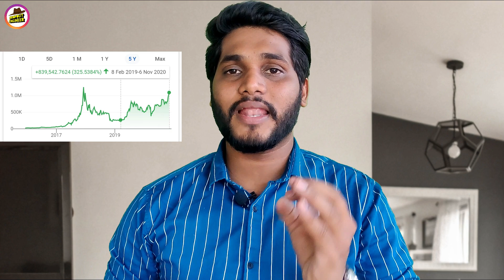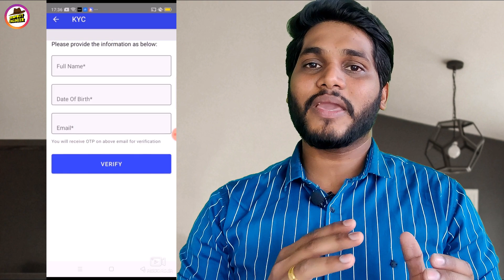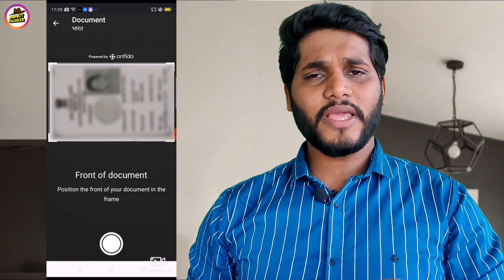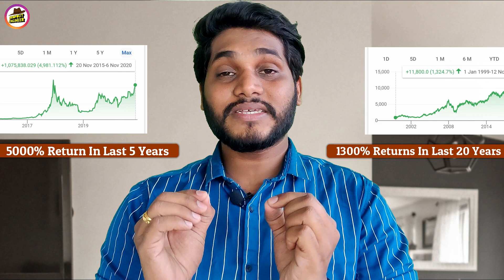What is Cryptocurrency ? is it Legal To Invest In Cryptocurrency In India 2020 ?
We make no guarantees as to the accurateness, quality, or completeness of the information and we shall not be responsible or liable for any errors, omissions, or inaccuracies in the information or for any user’s reliance on the information. user is solely responsible for verifying the
information as being appropriate for user’s personal use.

"Risk warning. Before starting to trade on the platform, the Client needs to analyze their financial capabilities and familiarize themselves with the terms of the agreement on the provision of services on the site. your capital at risk & platforms used in this video is only for 18+ users Let's Understand Cryptocurrency & Bitcoin in Very Simple Language, is it Legal To Invest / Trade In Cryptocurrency In India & How To Earn Money From Cryptocurrency Trading